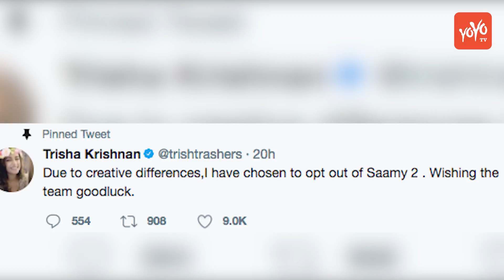Trisha Gives Shock To Vikram | Keerthi Suresh | Saamy 2 | YOYO Times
Trisha Gave Shock To Vikram.| Vikram | Trisha | Keerthi Suresan | Saamy 2.Saamy is a 2003 Indian Tamil action film written and directed by Hari. The film was presented by K. Balachander and produced by Pushpa Kandasamy under banner Kavithalayaa Productions. The film stars Vikram, Trisha and Kota Srinivasa Rao in the lead. The music was composed by Harris Jayaraj.